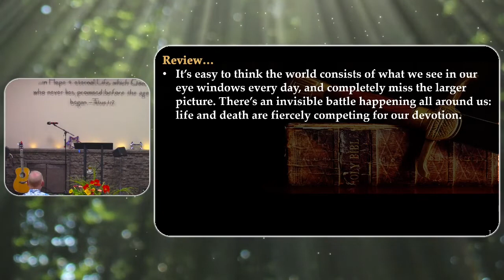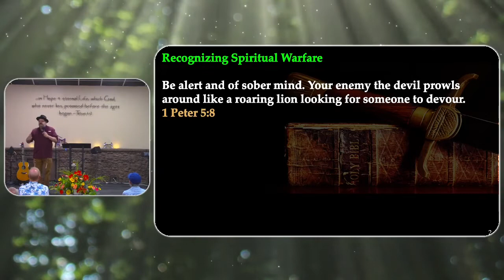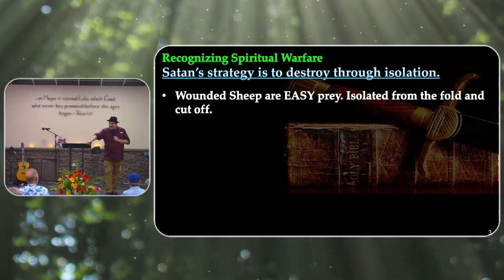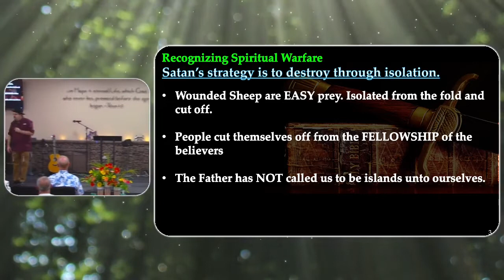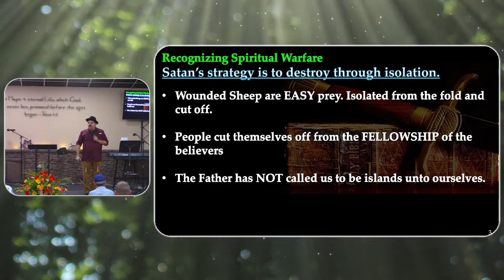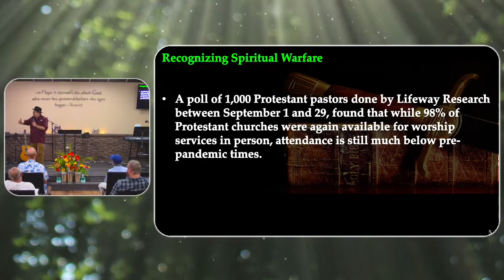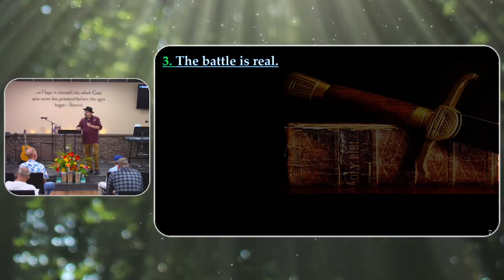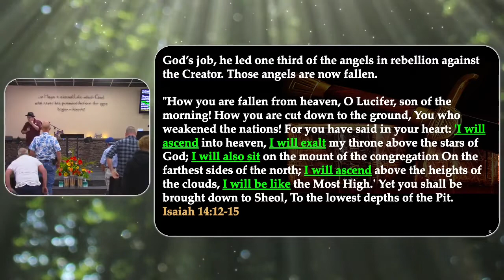Fight of Faith part 4